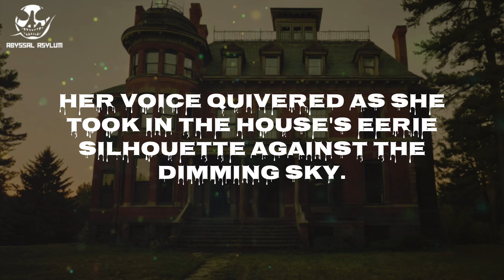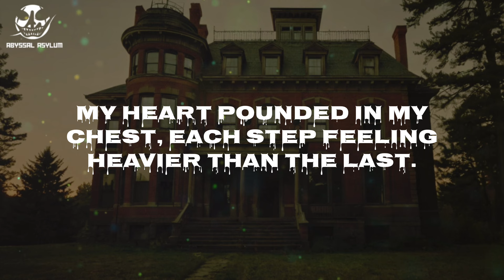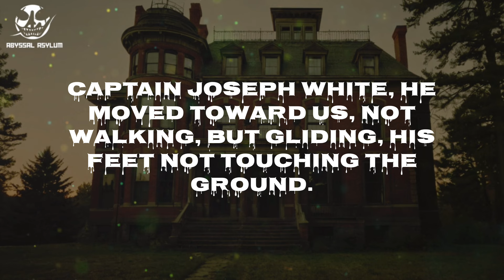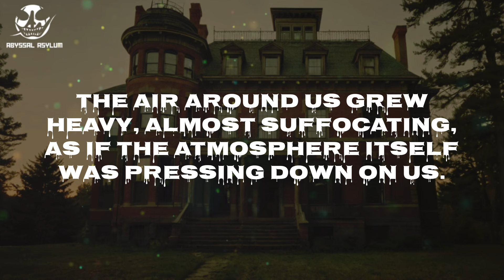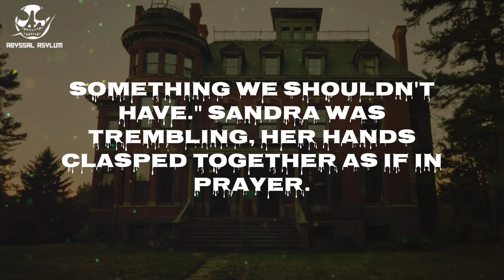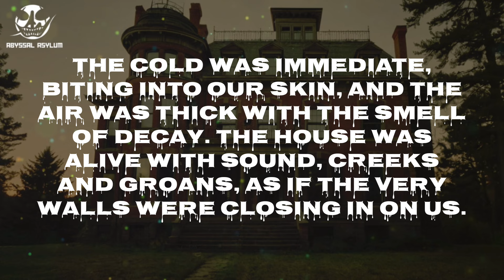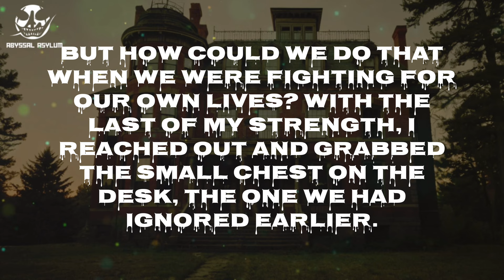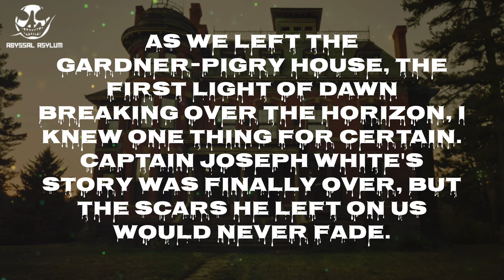Captain Joseph White. True Horror Story | Scary Stories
In this chilling tale, four curious tourists venture into the infamous Gardner-Pingree House in Salem, Massachusetts, unaware of the terrifying encounter that awaits them. The house, once home to Captain Joseph White, a wealthy merchant brutally murdered in his sleep, is rumored to be haunted by the captain’s restless spirit. As the tourists explore the dark history and mysteries of the mansion, they soon realize they are not alone.

What begins as a casual visit quickly spirals into a night of fear, as supernatural forces trap them within the house’s eerie walls. Captain White’s ghost still roams the halls, seeking revenge for the injustice of his murder. Will they escape, or will the captain's thirst for vengeance claim them too?

Get ready for a dose of chills and thrills! This channel features stories that will leave you questioning reality. People share their own hair-raising experiences, but are they fact or fiction?

Here's the catch: For legal reasons, we have to say everything is made up. Names and places have been changed, and any similarities to real events are purely accidental.

Our goal: Pure entertainment, not news reporting. We can't be held responsible for any nightmares or chills you might experience after watching. The same goes for the comments section - those are the viewers' opinions, not ours.